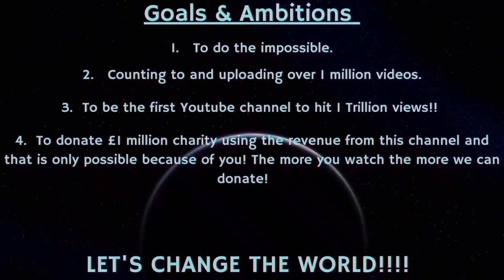Counting to ONE MILLION!!, This is Number 93,266